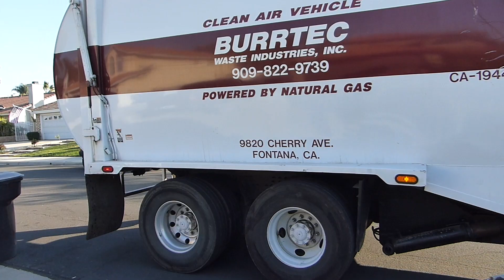Bridgeport Trinity Collecting Trash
Here’s Lightning McQueen flying through a trash route in Riverside. Kachow ⚡️